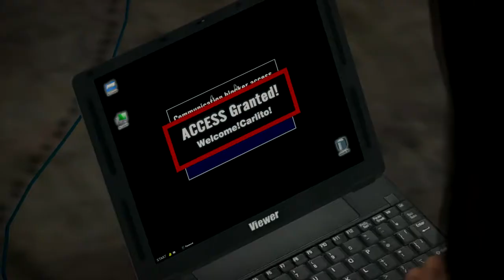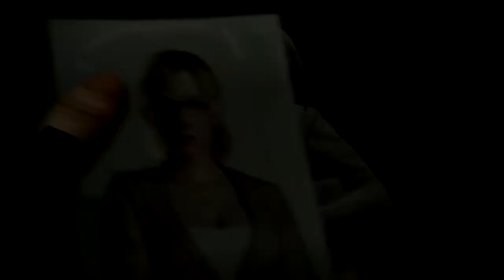Dead Rising Episode 10: The Clean up Crew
3 days after the arrival of Frank West, the jamming device is deactivated and a secure line to HQ is achieved. Jessie calls for aid and the army is sent to remove all evidence of the outbreak.